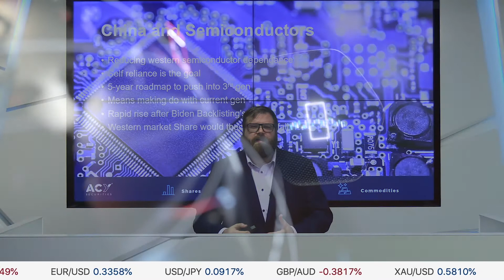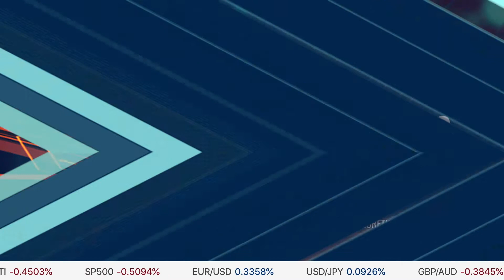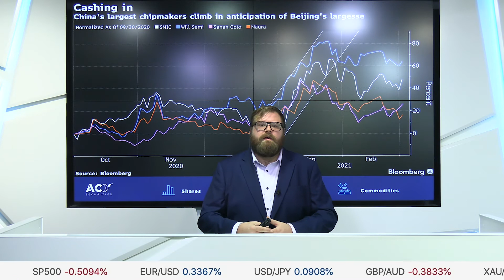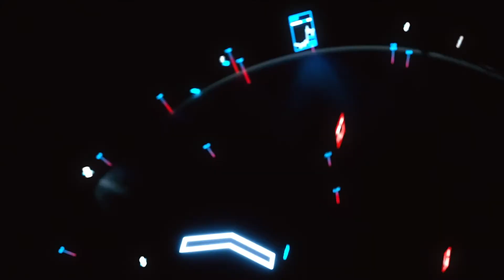China and Semiconductors - Daily Report 3rd March 2021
Join ACY Securities as we share our insights on global markets. In this video, we'll be looking at China's 5-year roadmap to push into 3rd gen, some of the largest chipmakers rise and reducing western semiconductor dependence.